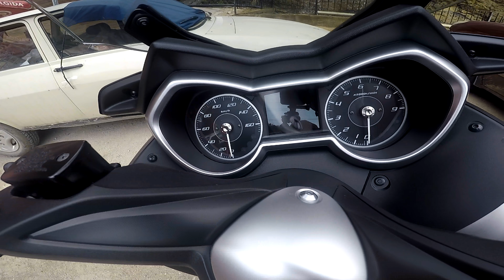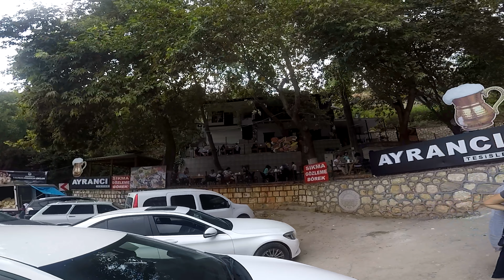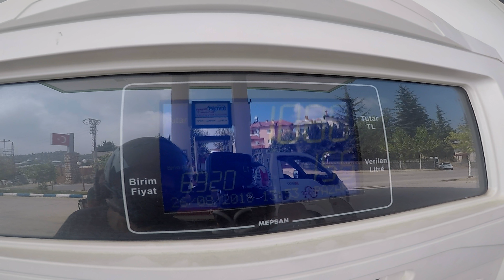YAMAHA XMAX 300 İLE BİR GÜN / AKDENİZ'İN İNCİSİ MERSİN /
Merhaba ben Oğuzhan Şalılı bu videoda abim ile beraber xmax 300 e binerek Akdeniz'in incisi Mersin'in yaylalarına  çıktık keyifli vakit geçirdik ve bunları sizinle paylaştık umarım beğenmişsinizdir.İyi seyirler :)